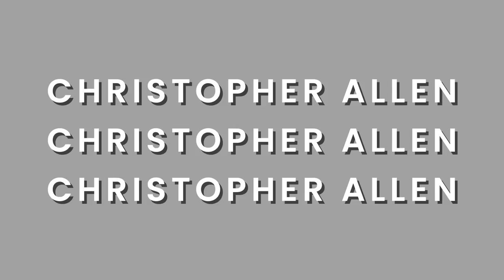Vlog: Day 7